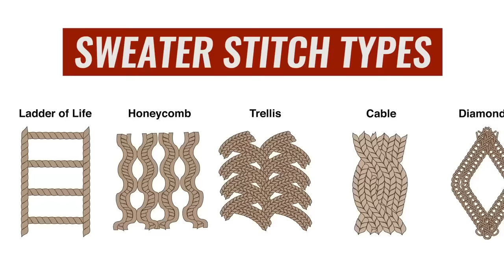12 Мужских Свитеров для Каждого (к Покупке в 2020 году)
Узнай о разных видах мужских свитеров и их происхождении. Подбери себе свитер и будьте в курсе, куда и с чем его можно носить!

12 Мужских Свитеров для Каждого (к Покупке в 2020 году)

Сегодня Антонио поделиться с вами своими наблюдения в области мужской одежды на осень и зиму и расскажет о мужских свитерах. Как же одевать стильно и тепло? Ответ пост: носите мужские свитера.

Антонио подскажет с чем можно сочетать различные свитера, чтобы вы даже в мороз выглядели на миллион.

Выбери свой свитер!